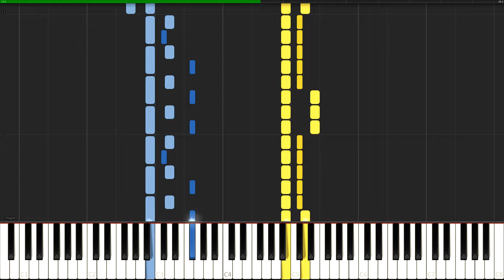Zenonia 3: "Danger Theme" for Piano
Here's another one :) I hope you're all doing well during the quarantine!! ! 1
This one was somewhat interesting to make, expand to read more!

So: The original isn't awfully melodic - it relies more on rhythm, chords and the way the instruments sound. I started out transcribing the repeating eighth notes in the right hand, but found that they sounded a bit thin and so added a constant B repeated throughout the whole thing. I was surprised to find it sounded alright.
Next, I transcribed the repeating bass quarter notes. It sounded very cool already at this point, but it was a bit simple for my liking so I went ahead and tried to transcribe the - for lack of a better word - "wave-y", relatively high-pitched sound in the background. In the original, its volume keeps changing and it's also very lax on the rhythm. Transcribing things like these for the piano is difficult. I ended up staying somewhat true to the original pitch and rhythm (repeating B-D-B-D-B-D-C#-B eighth notes) but then adjusted things freely here and there where it sounded good.
And that was a general theme with this arrangement: I ended up actively changing bits of the original where I thought it would improve the piece. Do you like how this one turned out? Do you prefer this style over the past arrangements? Let me know!